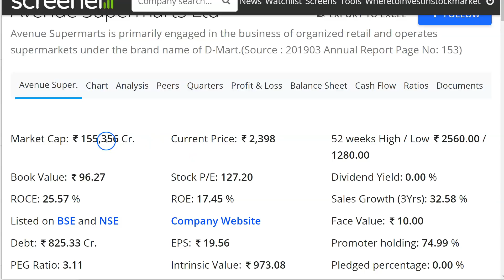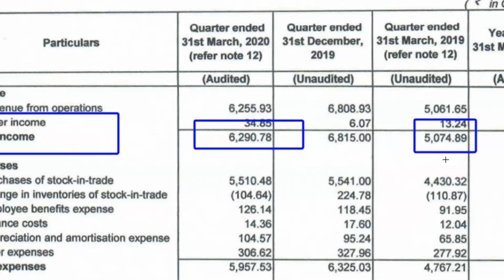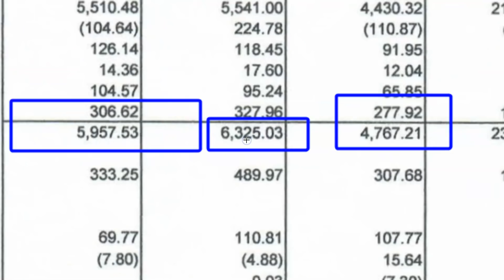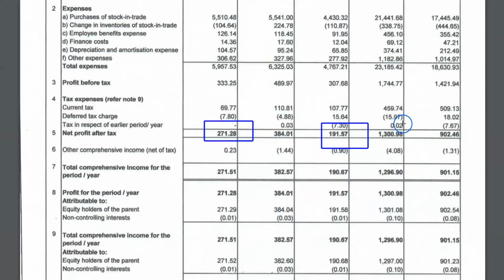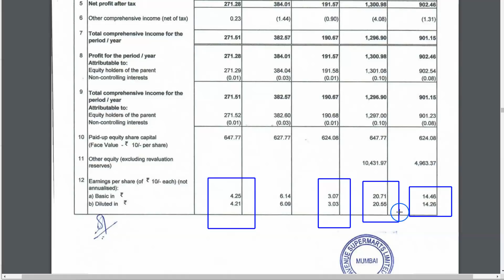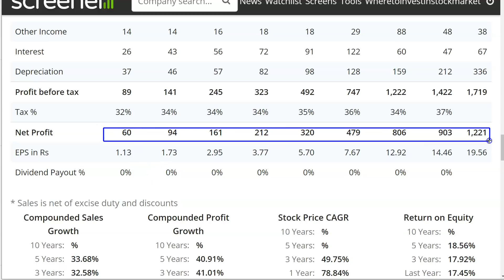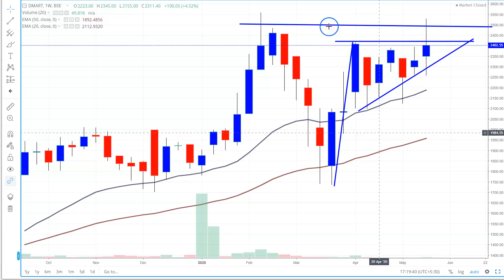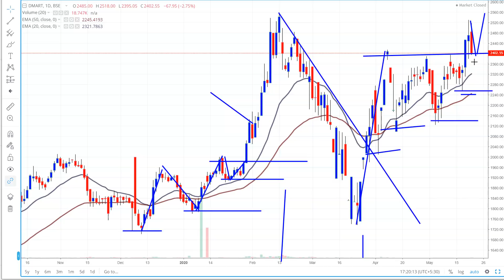DMART SHARE, AVENUE SUPERMARTS Q4 RESULTS, DMART Q4 RESULTS, PROFIT देखो, DMART SHARE NEWS